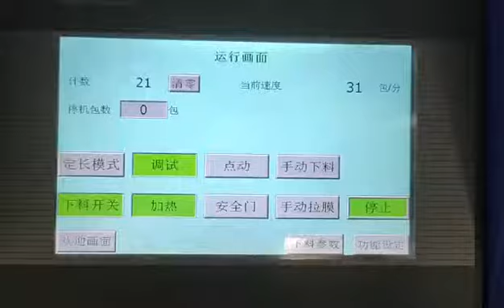VFFS of shaped bag